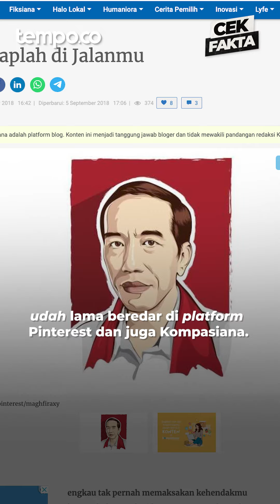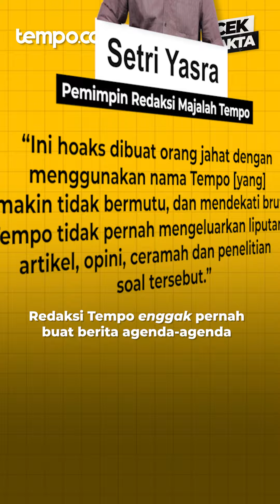Tempo Buat Berita Agenda Komunis Cina? | Cek Fakta Tempo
TEMPO.CO - Beredar sebuah video yang menyebutkan bahwa Tempo memberitakan belasan agenda pusat persatuan komunis di Cina.

Sobat antihoaks, yuk kita cek faktanya!

Laporan jurnalistik berkualitas dan enak dibaca, akses Tempo digital premium. Klik di sini